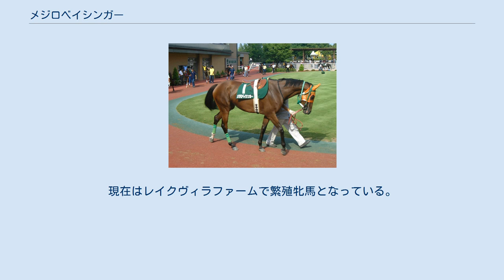メジロベイシンガー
メジロベイシンガーは、父メジロライアン、母メジロストークの血統の2001年生まれの鹿毛の牝馬である。
美浦・大久保洋吉厩舎に所属していた。
半兄に中山グランドジャンプに優勝したメジロファラオがいる。
名前の由来は女優のキム・ベイシンガーから。
 中央競馬で競走生活を送る。
平地競走では1勝もできなかったが、2005年1月29日東京競馬場第4競走で迎えた障害競走デビュー戦でいきなり2着。
3戦目で初勝利を挙げると、続くオープン競走にも快勝。
その後休養して、夏に復帰するが4着、8着と敗れる。
 しかし、休み明け3戦目で出走した新潟ジャンプステークス (J・GIII) で、先団内から直線で抜け出して重賞初優勝を果たすと、暮れの中山大障害 (J・GI) でも3着に入る健闘を見せた。
しかし翌2006年の中山グランドジャンプでは12着と大敗した。
その後長期休養に入り、1年1ヶ月後に復帰して障害オープン競走で4着となった。
そして、東京ハイジャンプでは、人気薄ながら2着に入った。
そして再び半年の休養の後、イルミネーションジャンプステークスに出走し、新潟ジャンプステークス以来、約2年3ヶ月ぶりの勝利をあげた。
しかし、故障のため長期休養を余儀なくされ、ついに2009年3月20日付けでJRA競走馬登録を抹消、現役を引退した。
現在はレイクヴィラファームで繁殖牝馬となっている。